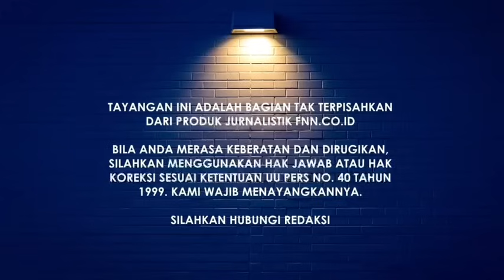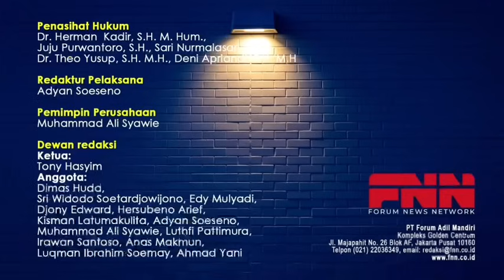KENAPA RAKYAT MINTA JOKOWI DITURUNKAN? SAID DIDU: KALAU BISA, IBLIS PUN DIA BOHONGI